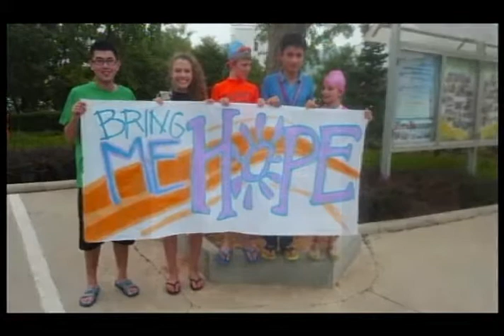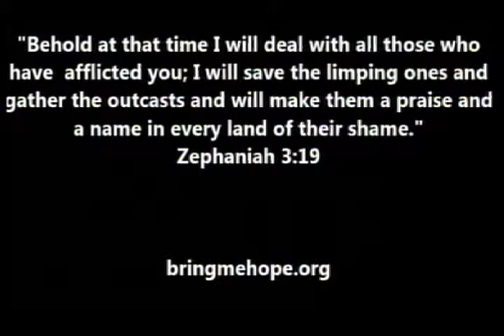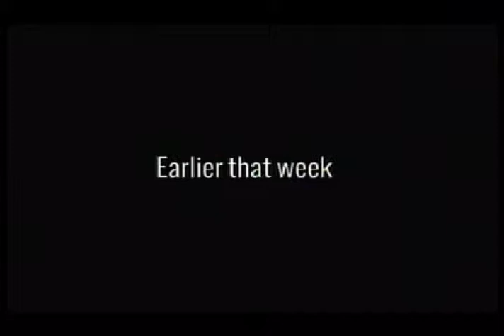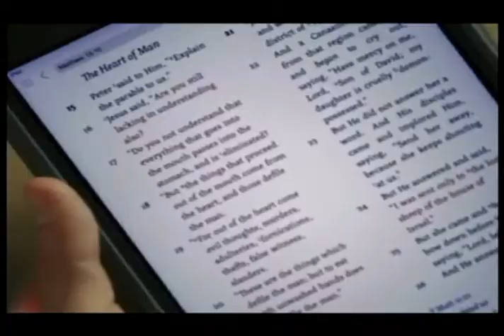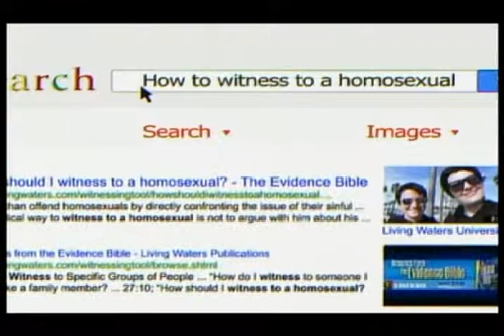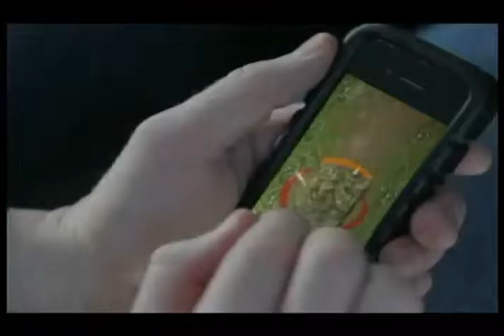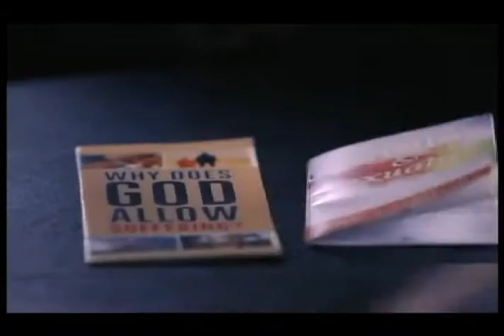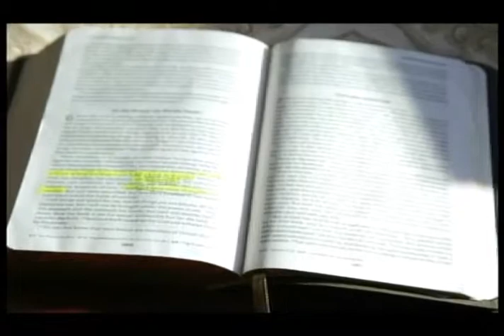The video Audacity - Pastor Greg Crawford